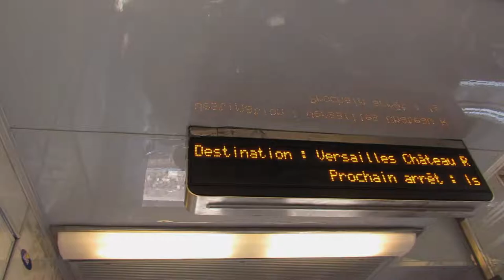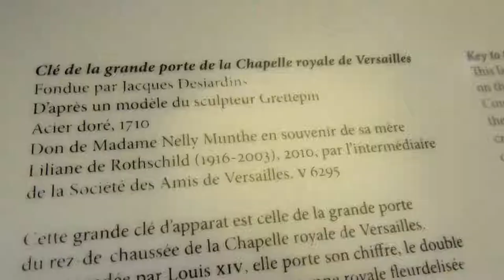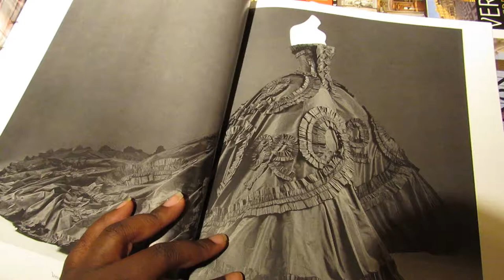PARIS VLOG 7: A THOUSAND STEPS AT VERSAILLES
Today's vlog is our visit to Chateau de Versailles. It was very crowded that day! It took us two hours to get inside and then from that, a constant tango between the crowds of people.
One of my favorite movies is Marie Antoinette ( Sofia Coppola) so seeing all the beautiful rooms of the palace was breath taking and the best one was of course the Mirror Room.

After that, we took a mini bus to Le Petit Trianon where Marie Antoinette "escaped" to avoid royal life. lol That was one of my favorite parts. Versailles is HUGE. I didn't have feet after we got back from campus.

~About me~

My name is Anna and my channel is mainly Lifestyle Vlogs, Fashion, OOTD, and my travels around NYC!